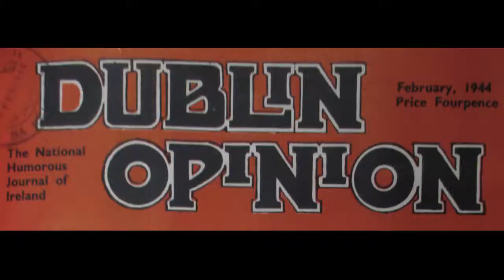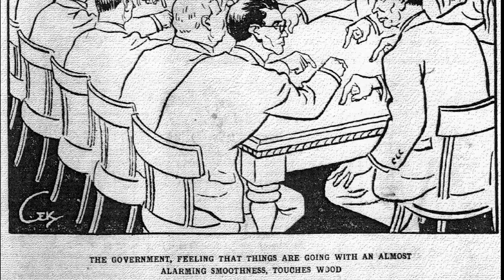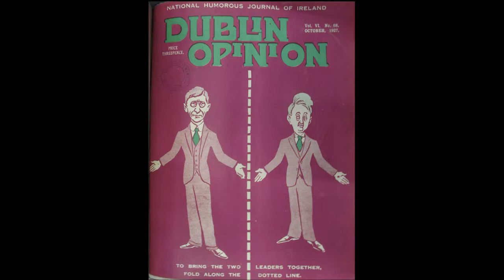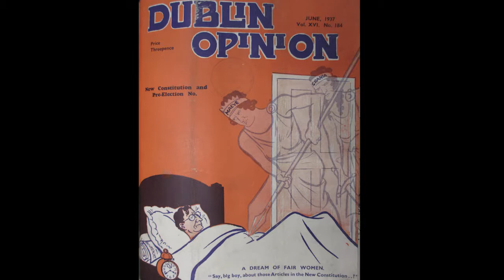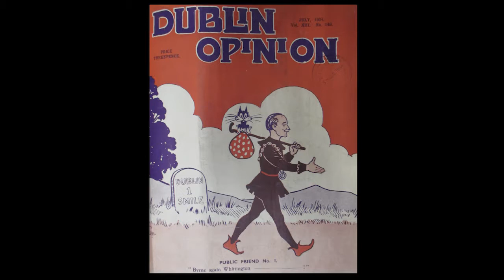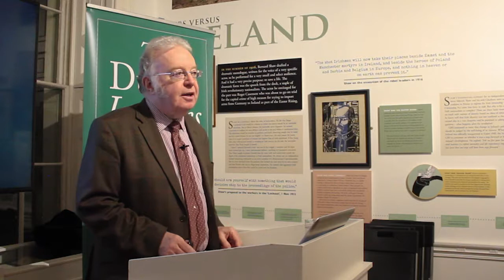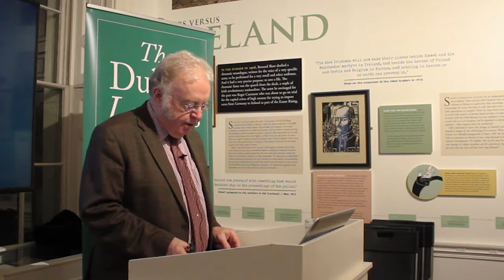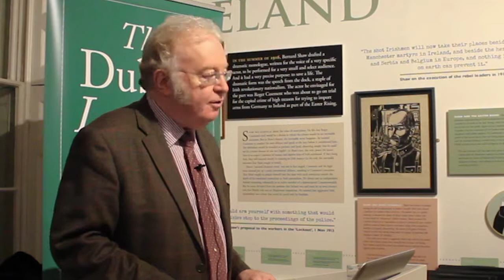Felix M. Larkin on Dublin Opinion Magazine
Felix M. Larkin's full lecture on the history of satirical magazine Dublin Opinion. November 2017